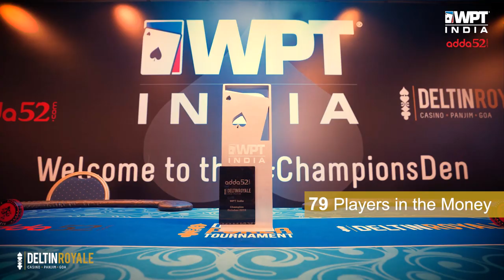WPT India: By the Numbers